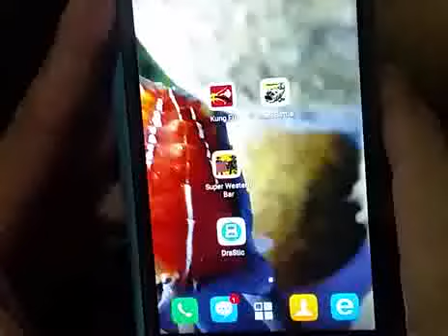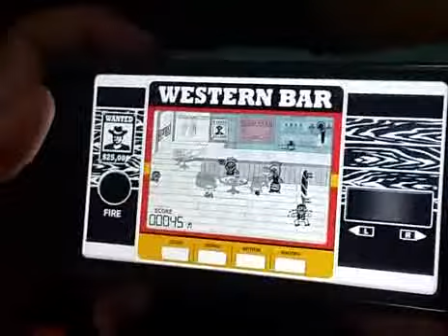Heli Battle android casio game (have emu)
UPDATE 6 game in my file